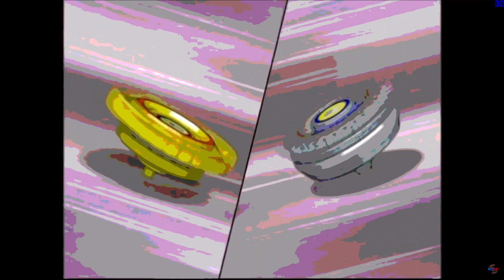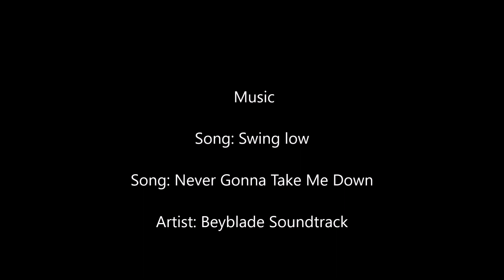Beyblade - Tala vs Garland